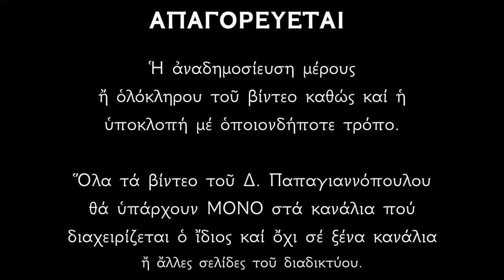1 ΦΕΒΡΟΥΑΡΙΟΥ - Απολυτίκιο Αγίου Τρύφωνος | Παπαγιαννόπουλος